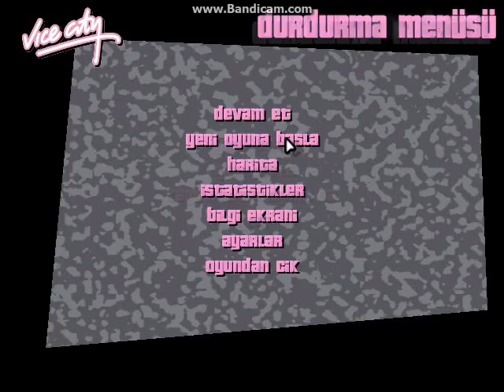GTA Vice City Cop Episode 29